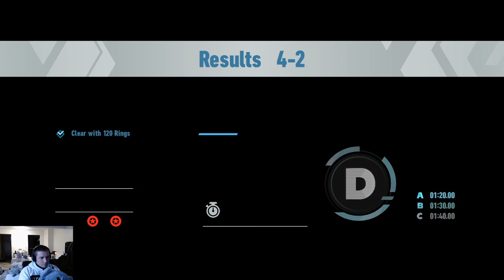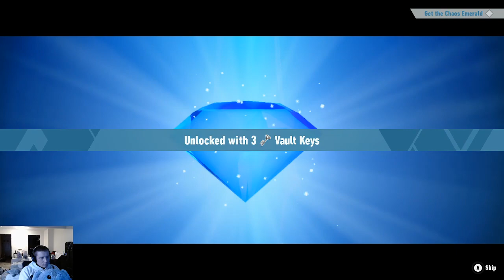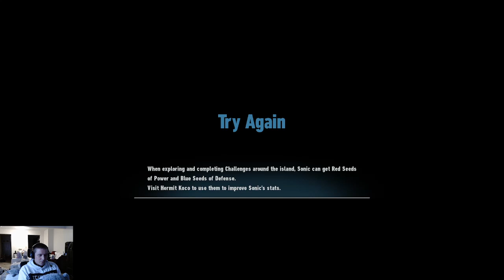XJ9's Hard mode 100% completion Sonic Frontiers playthrough - Part 3 - 3rd, 4th and 5th island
The 3rd part of my 1st playthrough of Sonic frontiers, uploaded to youtube for historical purposes.

Max settings on PC

0:00 Start
4:35:05 Knight Boss Fight